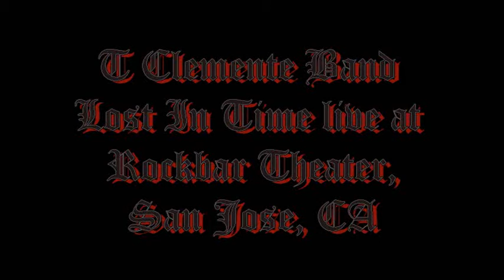Lost In Time by T Clemente Band Rockbar, Amanda Dieck on vocals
Amanda Dieck - Lead Vocals, Teddy Clemente - Lead Guitar, Bryan Yoshida - Keyboards, Jeff Mayer - Guitar, Jesus Garcia - Drums, Harold Martin - Bass, Mark Crissman - B/U Vocals
Kevin Mcguire - Video